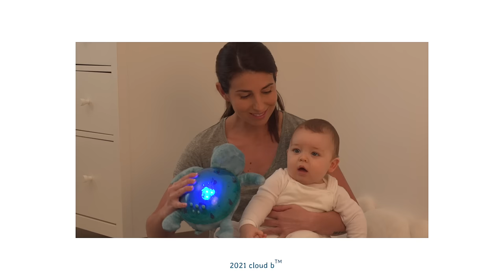Tranquil Turtle - cloud b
Our first product to combine both sight and sound features, Tranquil Turtle will transform your child's room into a peaceful oasis. The light projector creates a serene underwater effect - complete with softly undulating waves - while the sound machine unit offers two calming choices: a gentle melody or whispering waves. Winner of Infant Toy of the Year Award and the National Parenting Center Seal of Approval, Tranquil Turtle is a great solution for kids who are afraid of the dark.

La plus célèbre des tortues !
Cette jolie tortue diffuse une douce lumière et projette sur le plafond de la chambre les vagues de l’océan en mouvement grâce à un mécanisme unique et breveté. La veilleuse Tranquil Turtle apaise bébé dès sa naissance et rassure les enfants qui ont peur du noir. Douce peluche la journée, elle se transforme en veilleuse la nuit venue. Une mélodie marine et le son des vagues (bruit blanc) apaiseront bébé pour l'accompagner sur le chemin du sommeil.

Vous pouvez retrouver tous nos articles chez Aubert, Bébé 9, Autour de bébé, Berceau Magique et bien d’autres encore …